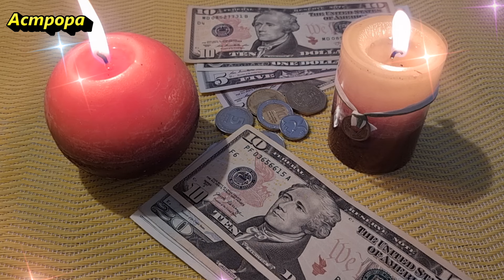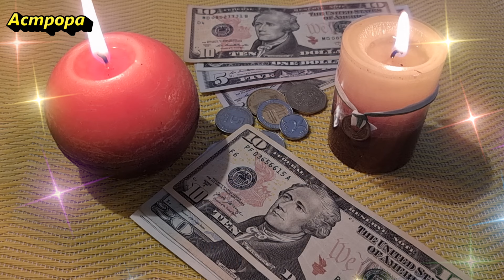Ваш знак зодиака может привлечь миллионы в сентябре! Вот как это сделать!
В этом видео вы узнаете, как ваш знак зодиака может привлечь крупные суммы денег в сентябре. Астрологические прогнозы указывают на благоприятные дни и уникальные возможности для финансового успеха. Мы расскажем, как правильно использовать силу вашего знака, чтобы достичь максимальных результатов в денежных вопросах. Узнайте, какие шаги вам следует предпринять, чтобы воспользоваться этим шансом и изменить своё финансовое положение к лучшему. Не упустите возможность привлечь миллионы в сентябре с помощью своего гороскопа!
❤️Благодарность можно выразить:
ИИ